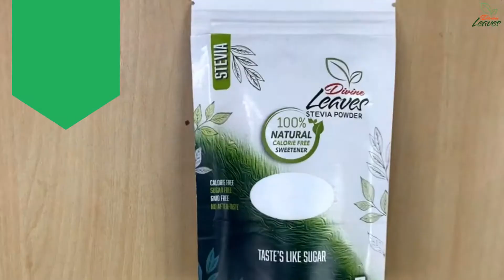Refreshing Watermelon Juice with Divine Leaves Stevia Powder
Make healthy Watermelon Juice with Divine Leaves Stevia Powder.

Divine Leaves Stevia Powder made from fresh Stevia leaves extract which is handpicked from our organic farms.

Stevia Powder is a natural sweetener without any added artificial sweeteners.
It tastes just like Sugar, without any bitterness.
Stevia Powder has zero calorie, 100% Natural, and helpful in weight management.

Now enjoy your drink, without any fear of aftertaste!